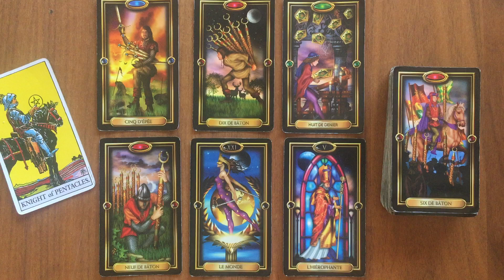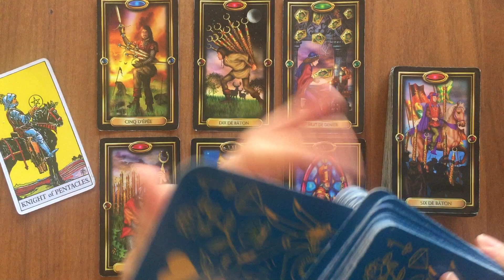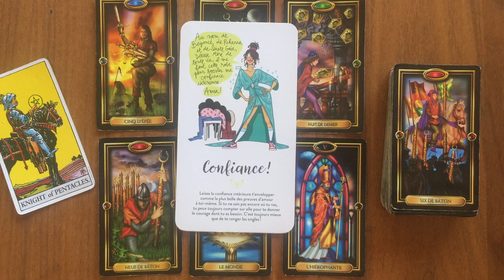Cancer Semaine du 25 Avril au 1er Mai Le succès est proche